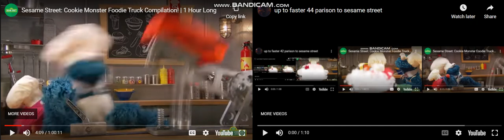up to faster 45 parison to sesame street